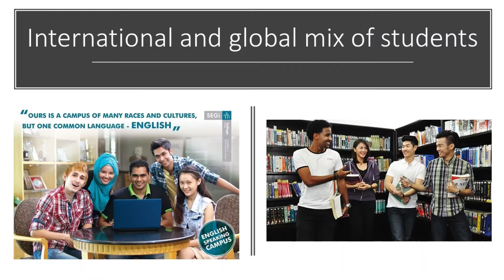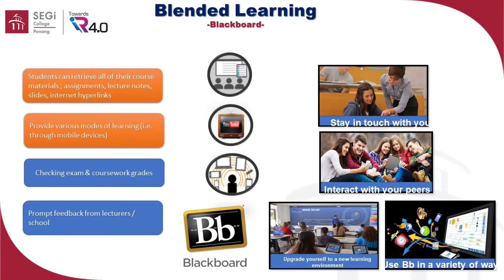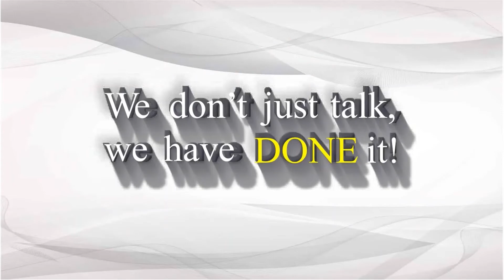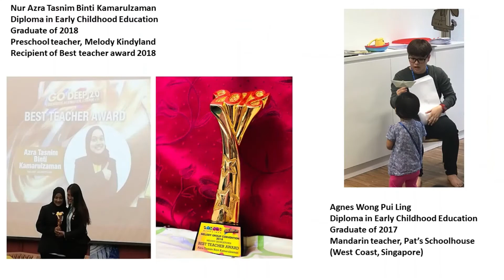SEGi College Penang Complete College producing good employable, competent and confident graduates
This is what SEGi College Penang do best; educating, building and developing students to prepare them with knowledge, skill set and mindset for career success and the disruptive future. We fulfill the hopes of the parents for a better future for their children.